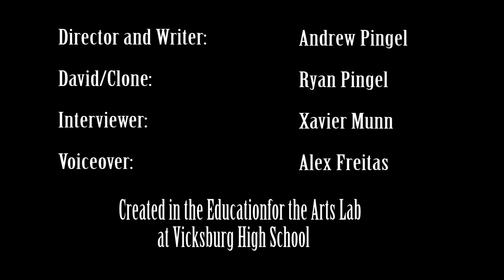Pingel, Andrew Com